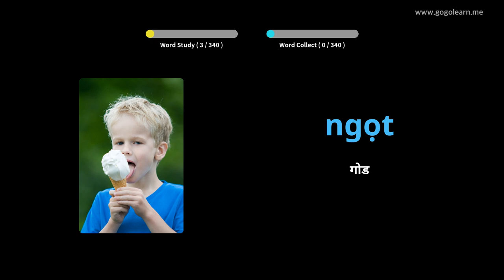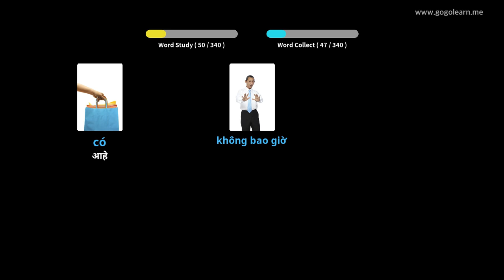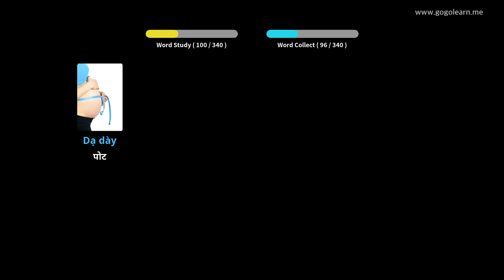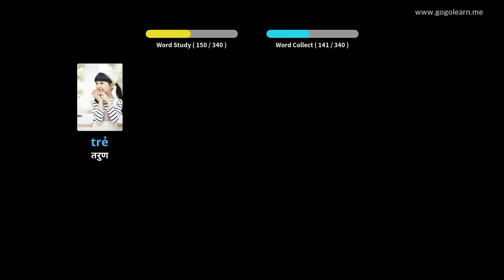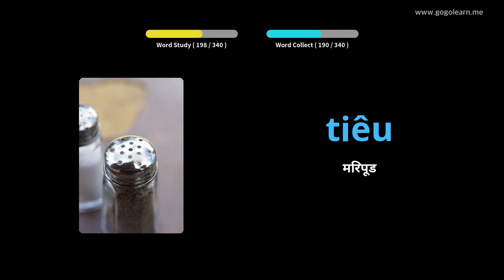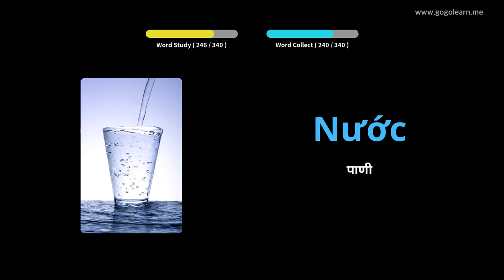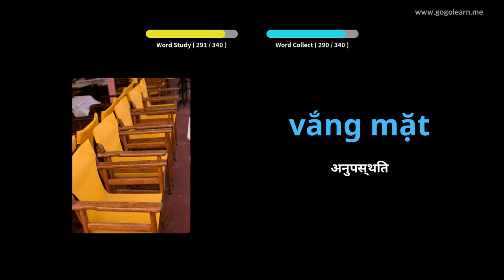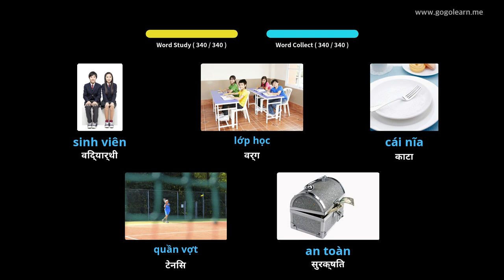व्हिएतनामी शब्द वाहन चालवित असताना ऐकत आहे | Golearn